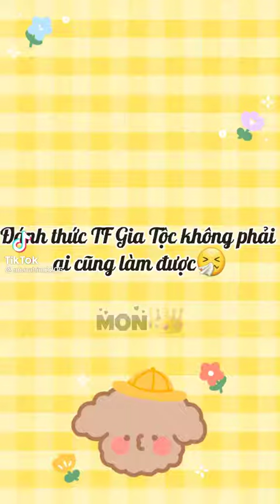vid đi lượm nên ko dõ tên chương trình ạ